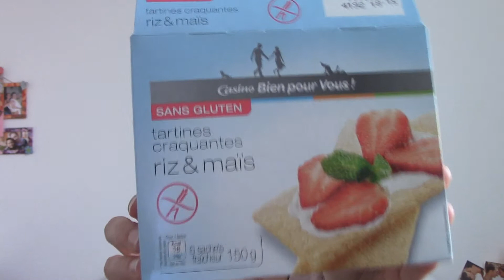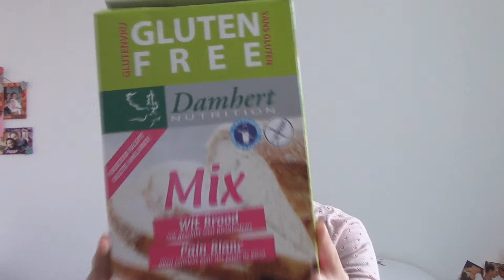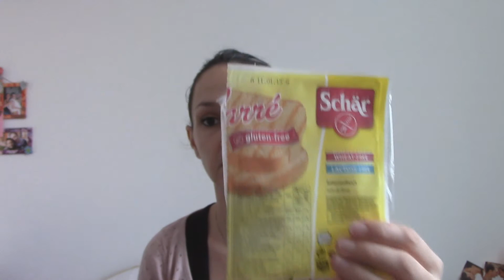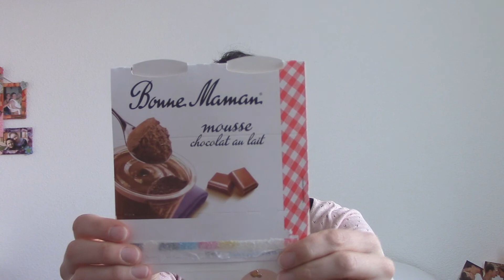#111 ◊ Mes Produits Terminés Sans Gluten ◊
Nouvelle vidéo sur mes quelques produits finis. Un peu d'absence mais tellement peu de temps. Si des idées vidéos vous tente, n'hésitez pas à me le dire. Mettez en HD :-)

manifester afin que je vous remercie ^^

Si vous avez apprécié cette vidéo n'hésitez pas à me soutenir en vous abonnant à ma chaîne.

C'est gratuit et en plus vous recevrez toutes mes nouvelles vidéos.

Laissez moi vos commentaires, vos avis, enfin tout quoi et je réponds toujours avec grand plaisir.